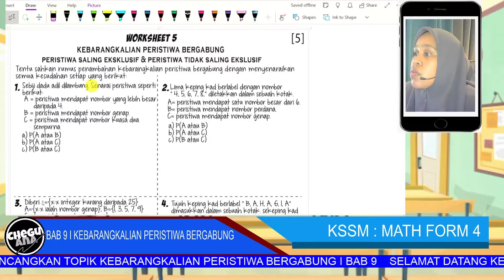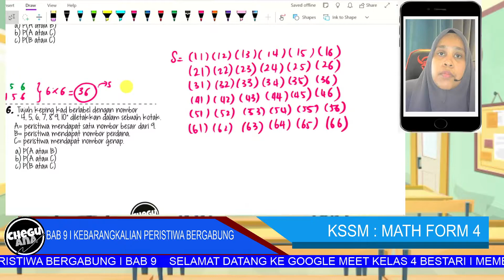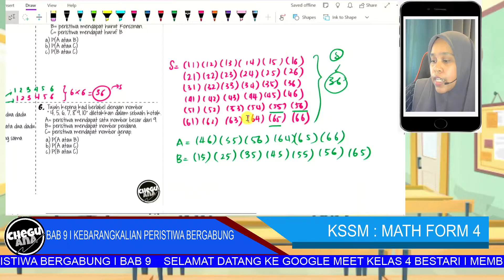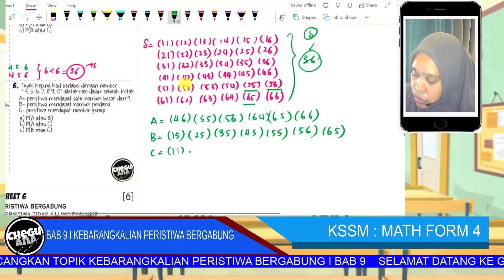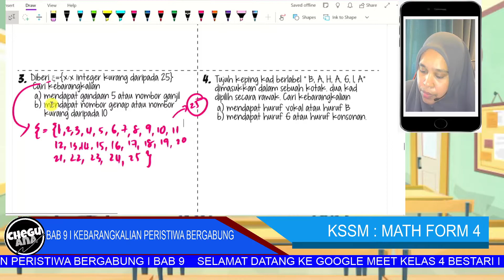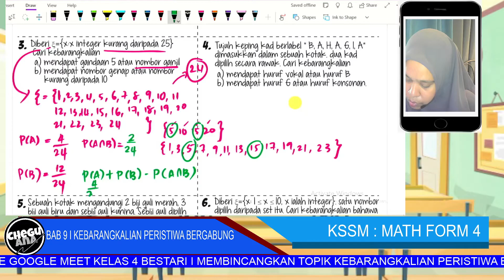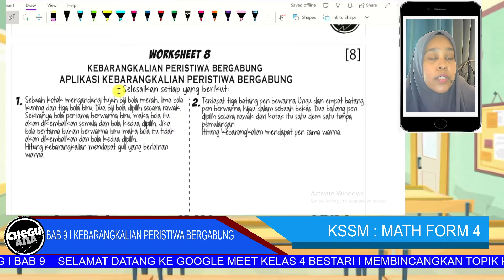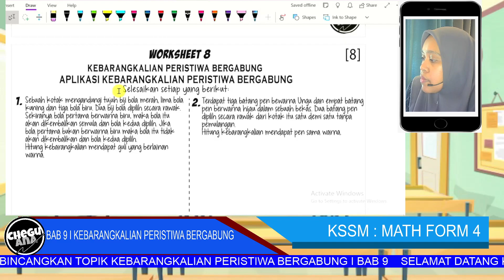[part 4] Google meet 4 Bes I Kebarangkalian Peristiwa BergabungI kssm form 4